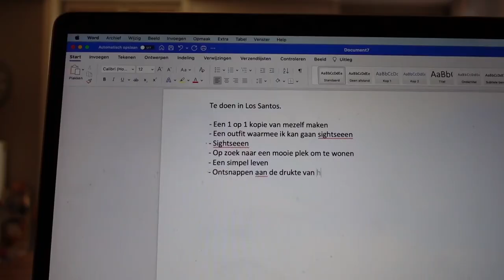Gamekings in 2022: Een terugblik op een zeer bewogen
2022 ligt dus achter ons. We melden het al in het vorige terugblik-item. Voor Gamekings was het een veelbewogen jaar waarin we onder andere van kantoor wisselden, twee nieuwe presentatoren verwelkomden en te maken hadden met een uitermate druk laatste deel van het jaar. Hoe hebben wij 2022 in productioneel opzicht ervaren? Waarom zijn we verhuisd en welke mogelijkheden bood ons de nieuwe studio? Waarom versterkten de twee nieuwe presentatoren ons team en hoe ging die selectie in zijn werk? Met welke productionele uitdagingen werden we in 2022 geconfronteerd en hoe komen nieuwe stukken content bij ons tot stand? Het zou oorspronkelijk één aflevering worden, maar de drie hadden zoveel te vertellen dat we er twee afleveringen van maakten. Dit is het tweede deel waarin Huey, Jelle en JJ jou een blik in de keuken van Gamekings gunnen.

Gamekings: Voor welke uitdagingen stonden wij in 2022?
Ook in 2022 maakten bij vele honderden uren aan content voor de Community. Al deze content hebben jullie het afgelopen jaar kunnen zien op de website en ons Twitch- en social media kanaal. Maar hoe maken we alles? Hoe bedenken we nieuwe content en hoe bepalen we of iets wel of niet werkt en geschikt is voor ons platform? In deze twee video's nemen we jullie mee in ons denk- en productieproces van het creëren van game-gerelateerde content. We vertellen hoe bepaalde ideeën tot stand zijn gekomen, hoe sommige ideeën leiden tot verhitte discussies binnen het team en hoe we bepaalde uitdagingen het afgelopen jaar hebben getackeld.

Een nieuwe studio, nieuwe gear, nieuwe presentatoren en nieuwe content
Nog één keer kijken we dus terug op 2022. Een pittig jaar waarin we veel mooie dingen hebben gemaakt maar ook de nodige problemen hebben moeten tackelen. Vanaf nu is het tijd om bezig te zijn met 2023. Een jaar met nieuwe uitdagingen en eindelijk de mogelijkheid om onbezorgd op trip te gaan. In dit deel kijken we vooral terug op het verzinnen van nieuwe content en de mogelijkheid om straks weer te gaan reizen. Dit is Gamekings in 2022, part 2.